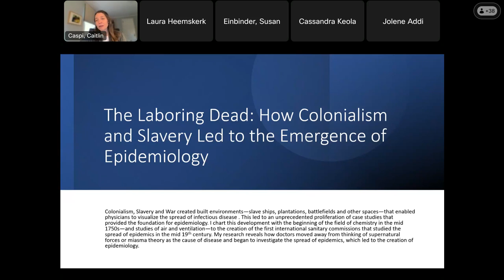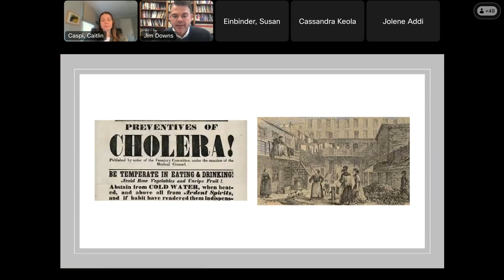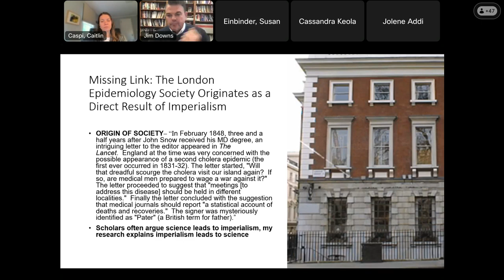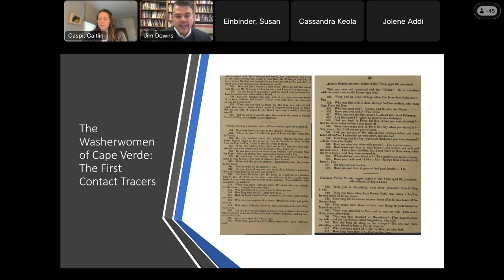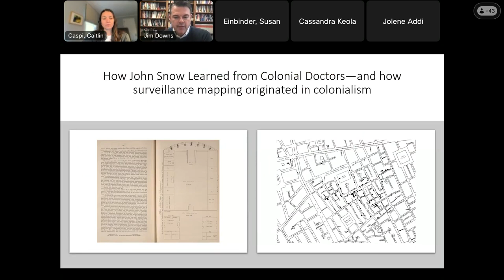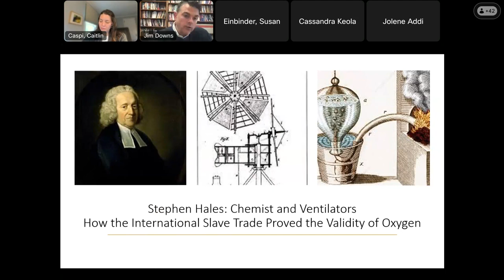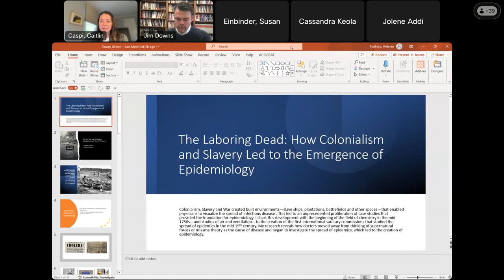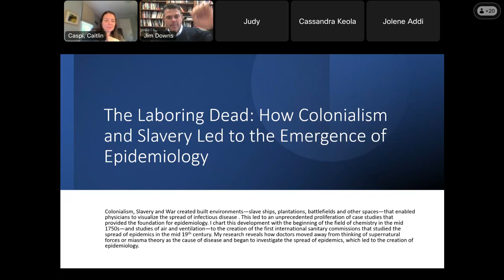InCHIP Lecture - The Laboring Dead: How Colonialism & Slavery Led to the Emergence of Epidemiology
Jim Downs, Ph.D., Gettysburg College
"The Laboring Dead: How Colonialism & Slavery Led to the Emergence of Epidemiology"

Jim Downs is the Gilder Lehrman-National Endowment for the Humanities Professor of Civil War Era Studies and History. He is the author of Sick From Freedom: African American Sickness and Suffering during the Civil War and Reconstruction (Oxford UP, 2012), Stand By Me: The Forgotten History of Gay Liberation (Basic Books, 2016) and Maladies of Empire: How Colonialism, Slavery, and War Transformed Medicine (Harvard UP, 2021) which has been translated into Chinese, French, Korean, Japanese, and Russian.